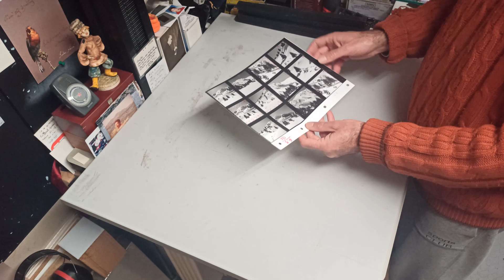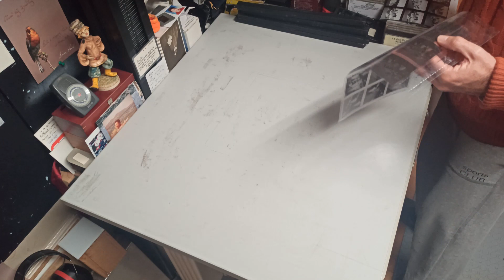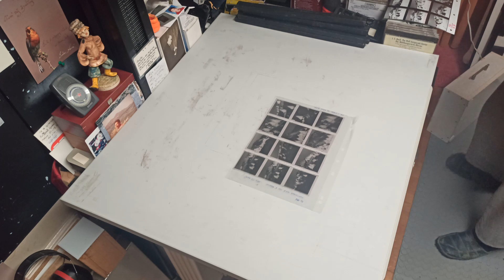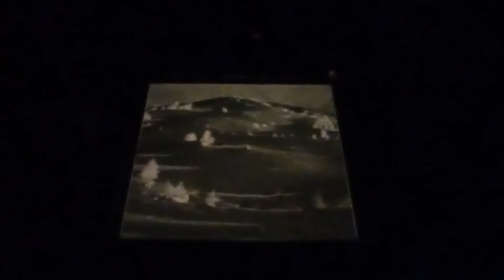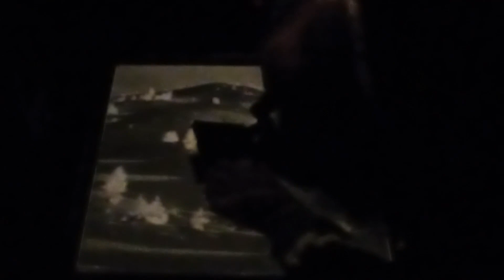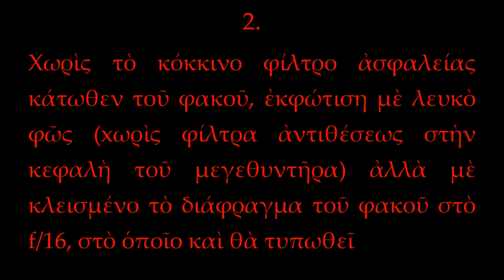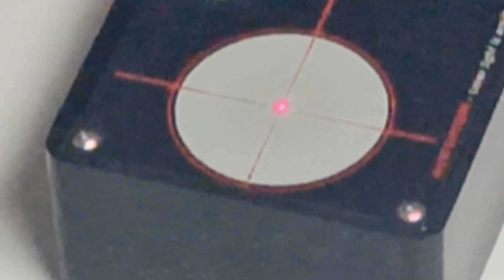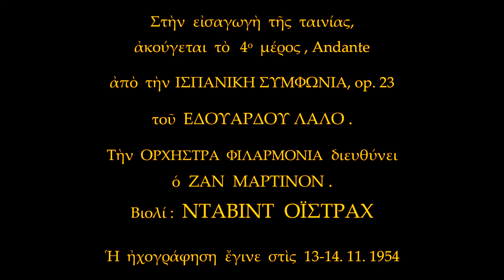ΝΙΚΟΣ ΚΟΥΛΑΜΑΣ, ΣΤΟ ΤΕΛΕΣΤΗΡΙΟ ΤΗΣ ΦΩΤΟΓΡΑΦΙΑΣ, Β. Ἐτοιμάζοντας τὴν ἐκτύπωση, α. Στὴ στεγνὴ πλευρά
ΕΠΙΣΗΜΑΝΣΗ : ἡ χρήση τῆς μουσικῆς στὴν ταινία αὐτὴ δὲν ἀποσκοπεῖ σὲ οἰκονομικὸ ὄφελος καὶ τὰ πνευματικά της δικαιώματα δὲν μοῦ ἀνήκουν. Ἡ ἐπιλογὴ αὐτῆς τῆς μουσικῆς ἔγινε μόνον ἀπὂ Θαυμασμὸ στὴν Ἀπόλυτη Ποιότητα αὐτῆς τῆς ἀξεπέραστης ἑρμηνείας.